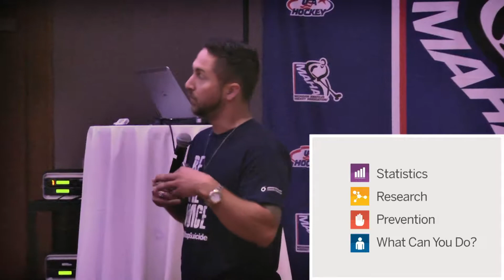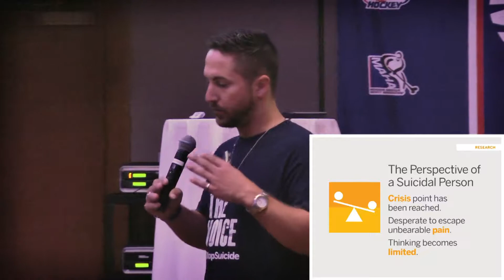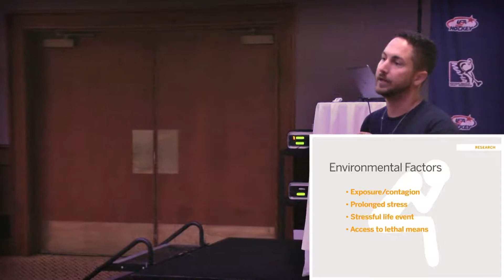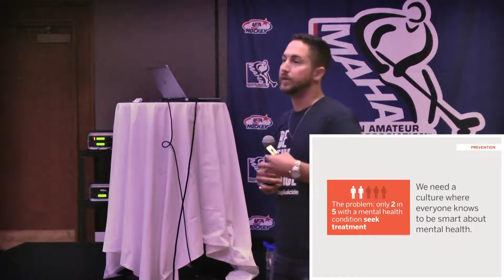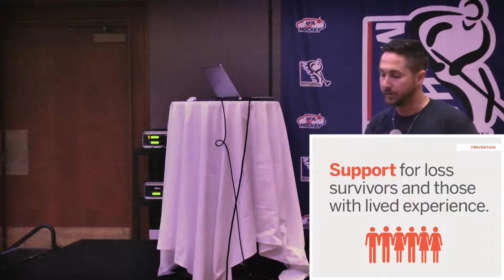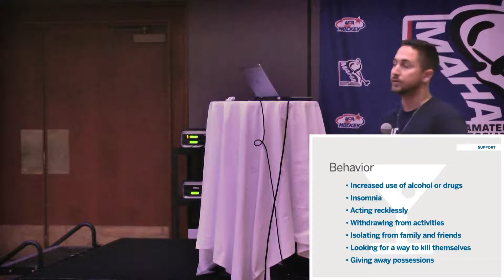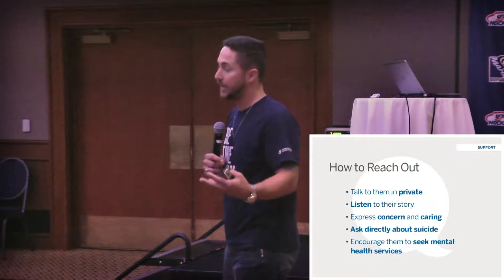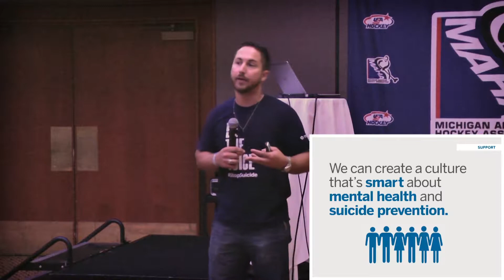Steve Windom - Talk Saves Lives (Introduction to Suicide Prevention, Summer Meeting 2018)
MAHA 2018 Summer Meeting. Association Development Presentation on suicide detection and prevention